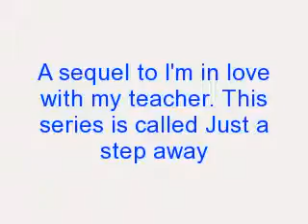Dead Roses S.2 (Nelena) E.58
Everyone walks to the back, everyone shouted out "Surprised" and cheered, the backyard ,(It's only a part of the backyard) the twins cheered...
Robyn- You've got to be kidding me!
Selena's POV...
The setting was so...expensive. I would've just thrown them a simple party, not a carnival! I can't believe they get this, now I'm jealous. We set the kids down and they run everywhere. They were ecstatic and filled with hype. They had everything a carnival would have. A dunk tank, ball games, food, a cage with monkeys, A CAGE OF MONKEYS! I can't believe this is happening, they didn't have to do all of this.
Demi-*walks up to them* This is amazing, isn't it? We've been working on it since last night and onto the morning. But we worked it out.
Selena- You guys didn't have to do this. You guys are going to spoil them and it'll be bad.
Demi- Eh, they're already spoiled like their mom.*smiles* Anyway, it's their party and they should spend their 4th birthday here. It was Denise's idea, so...take it up with her.
Denise-*walks over* Hi, you are...?*extended a hand* I can't put a name to your face, but I remember us meeting.
Selena- Selena, Nick's girlfriend?
Denise- Right, I now remember you.*chuckles* So do you think your girls like it? I hope they do.
Selena- I do too, this must've cost you a fortune. You didn't have to do this. A simple surprise party with balloons and-
Denise- No, don't worry about it. We wanted to put something on for our grandkids.
Selena- I guess Nick told you about...
Denise- Yeah and we won't say anything to the twins about you and Nick. They're obviously too young to know about it.
Selena-*nods* Yeah, thank you for understanding.
Denise-*nods* Anyway, enjoy yourself.
Selena- Um, are you sure that everything is ok? You didn't have to do this.
Denise- Selena, every 4 year old wants to remember their 4th birthday some day and we wanted something for them.
Selena-*uneasy*
Denise-*puts her hand on her arm, rubbing it* Don't worry, we wouldn't have done it if we couldn't afford it.
Selena-*nods* I guess.
Denise- Don't worry about it. Have some food.
Selena- I guess I could.
Demi- I'm going to go check on our last minute gifts.
Selena- This was enough, you don't have to-
Denise- Selena, stop. I got this.*walks away*
Selena-*folds her arms*
Mandy-*walks over* Wow, this place is amazing. So far, I've met his dad. Where's his mom at?
Demi- She just went to check on her last minute presents for the kids. I don't know about you, but I think this is obviously a party of someone's dreams.
Kori-*giggling* This is the party of my dreams!
Selena- Well there you go.